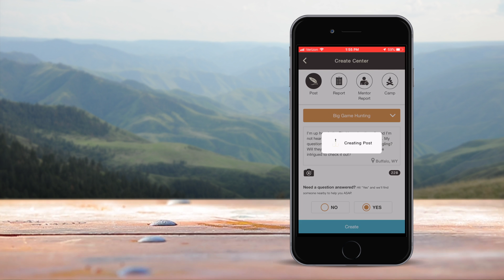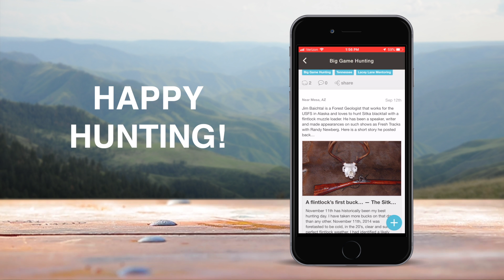Ask a Question - Powderhook App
Getting good answers to your questions can be tough when it comes to hunting. Leave it to Powderhook to find you an answer! With over 3,000 Digital Mentors nationwide, you can count on real-time, local knowledge to help you out this season. Try if for yourself!